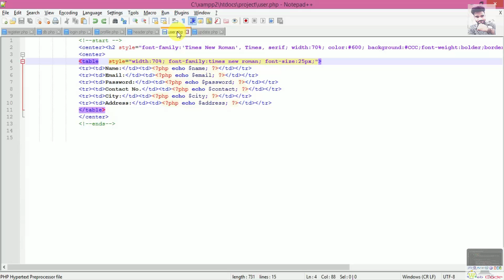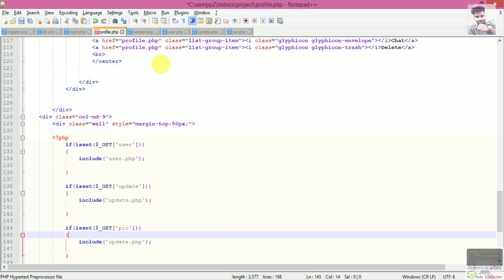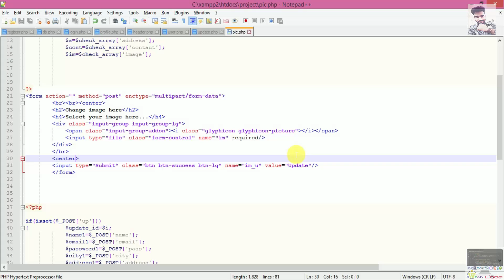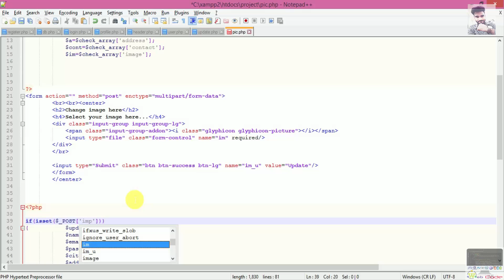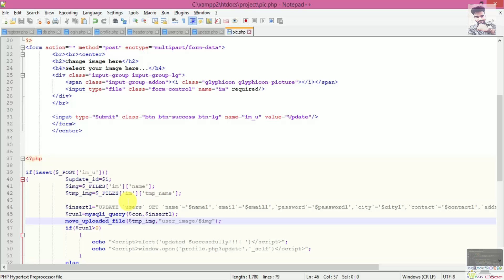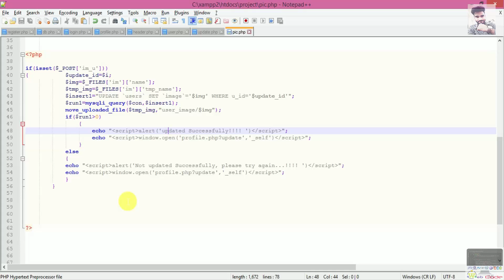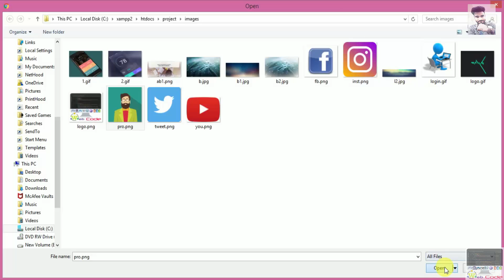How to Update User's Image for online Chat Box Webcode in Hindi Part16